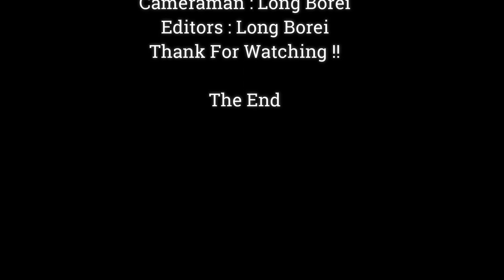Force My Heart To Love Astra Baby Monkey, Never Never Watch Before!!The Most Adorable Baby Monkey,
Dear all Value Visitor, This Videos We Want To Show You About ,Force My Heart To Love  Astra Baby Monkey, Never  Never Watch Before!!The Most Adorable Baby Monkey,